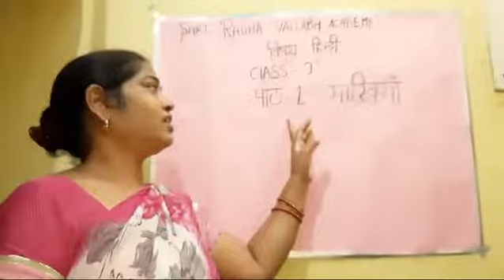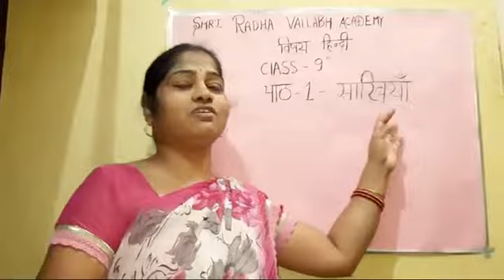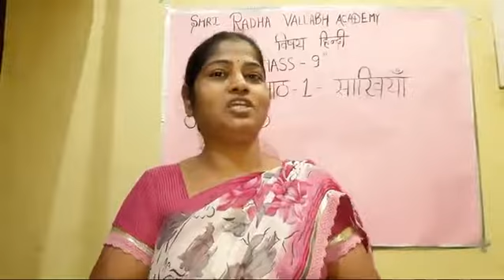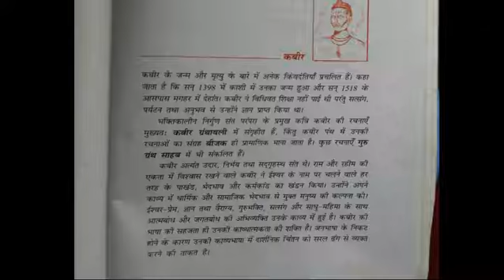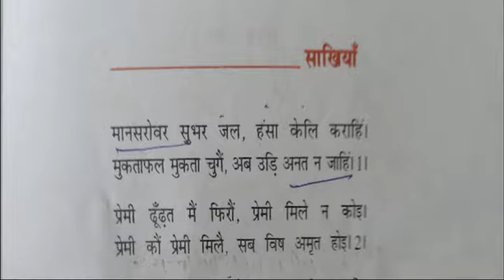CLASS-IX.B SUBJECT-HINDI CHAPTER-1 (PART-1)